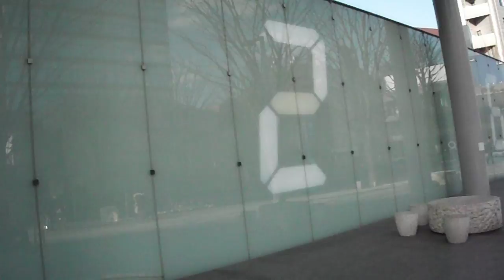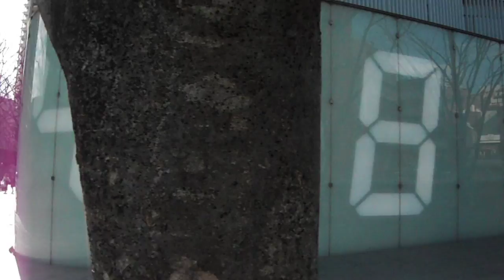DSCF5028六本木ヒルズCounter Void 20170311